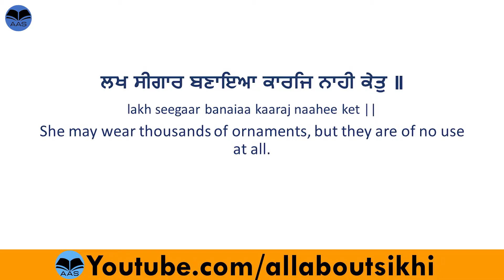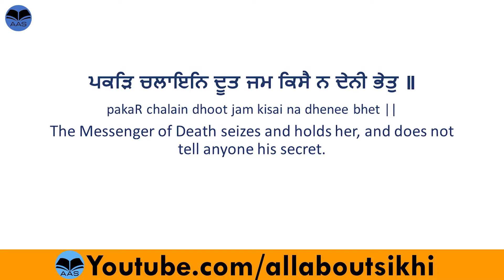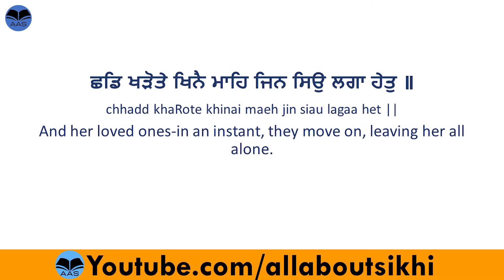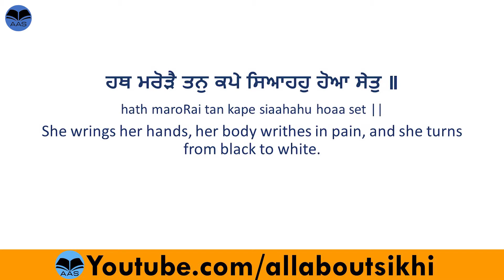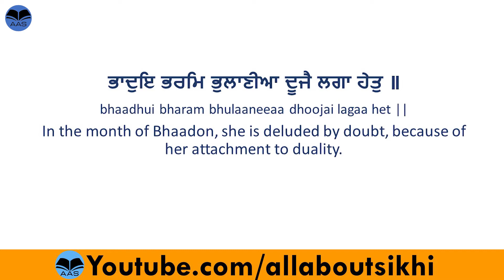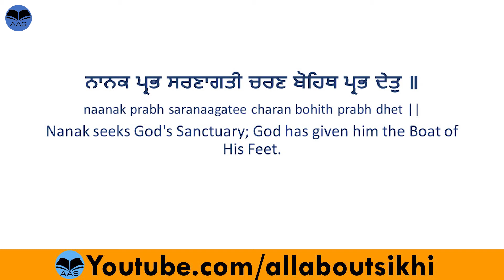AAS - Bhaduye Bhram Bhulaniya | Read Along | Bhai Harjinder Singh Ji Srinagar Wale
Album: Barah Maha Manj
Ragi: Bhai Harjinder Singh Ji Srinagar Wale